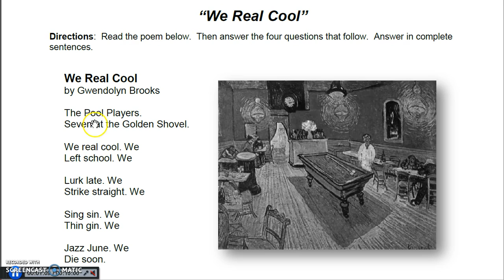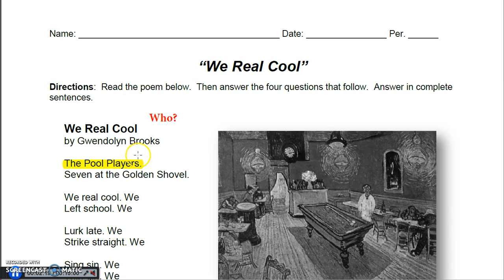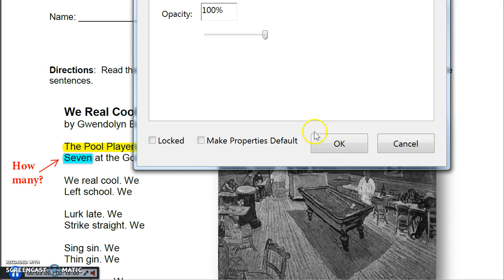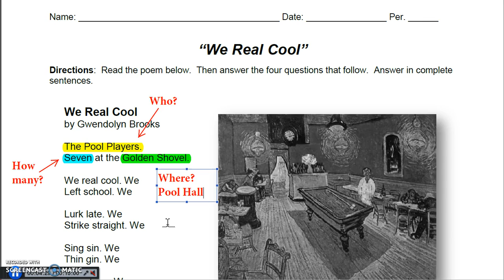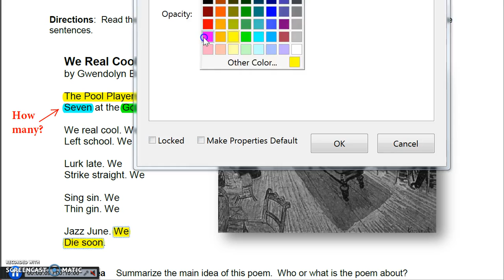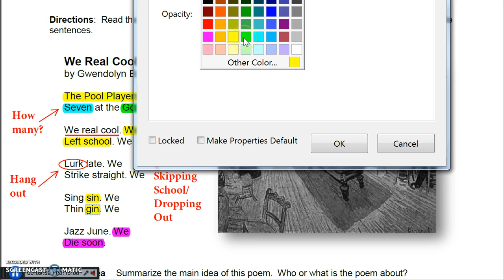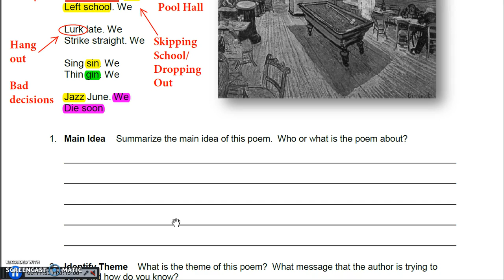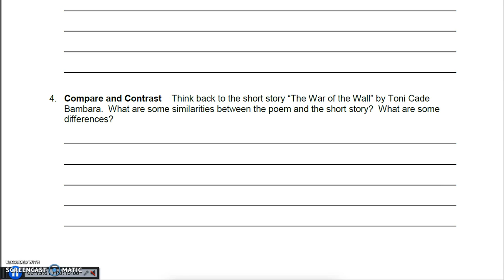Do Now We Real Cool Markup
This is a video recap of a lesson about the Gwendolyn Brooks poem "We Real Cool."  It provides a line by line explanation of the poem as well as an introduction to the assignment the poem is designed to go along with.